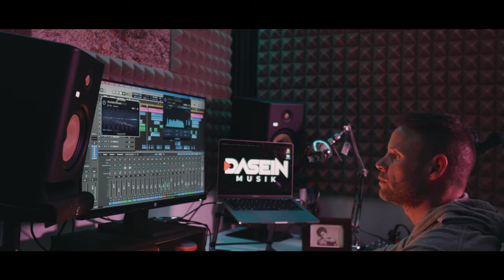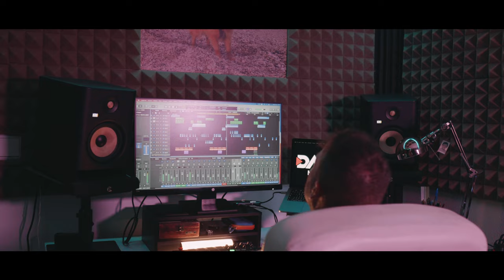Pole Dance Music Sensual con Dasein Musik - Love The Music (Video Clip Oficial 4K)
Nos sumergimos en el sonido de la música Deep House de los 90 a través de este videoclip rodado en pleno 2022 donde se unen el Pole Dance Sensual y el Global Dance , dando lugar a una experiencia inmersiva e innovadora del Disco House Music del momento.

COLABORADORES:
Artista Pole Dance: